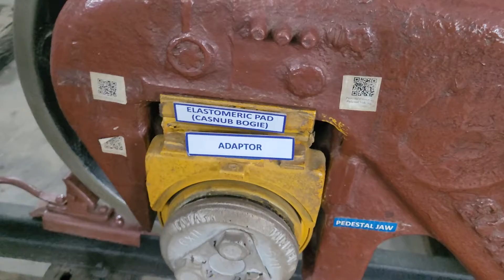Casnub bogie parts description with body parts name in Indian Railway